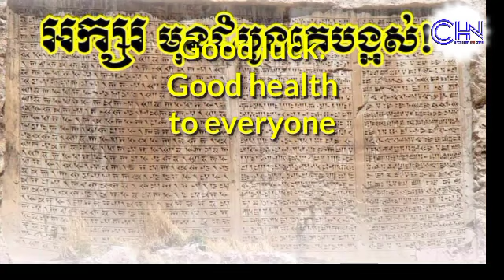Should understand !! Which nation created the first letter?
Thank You So much !